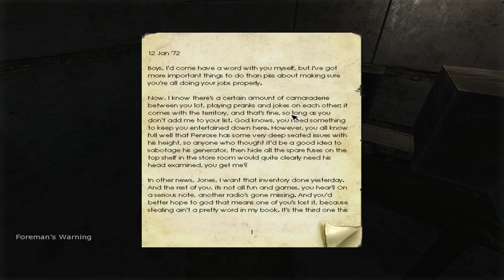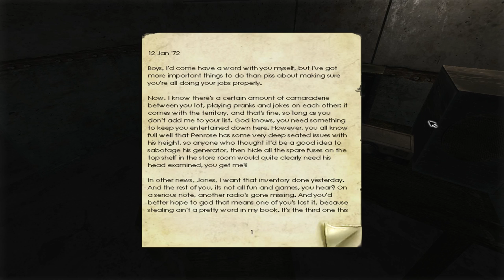Penumbra: Overture | Episode 3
Generator's a bit tricky...